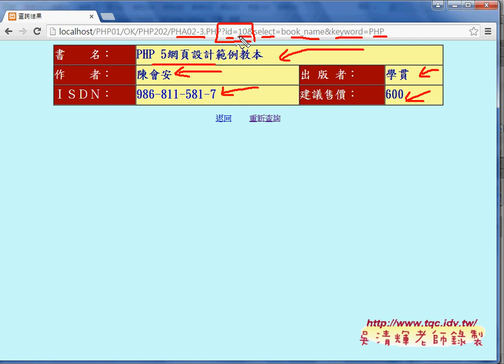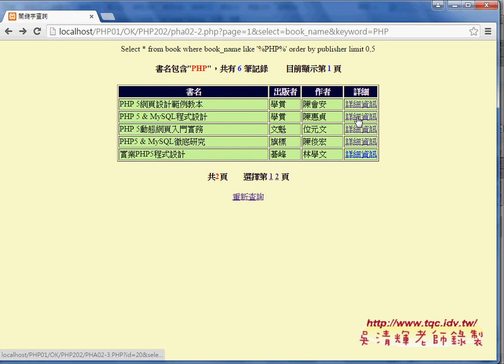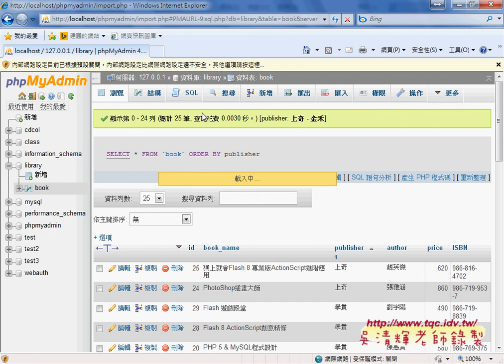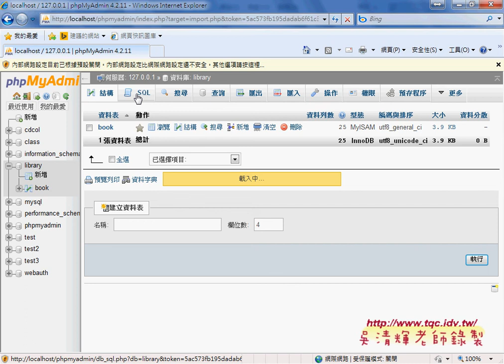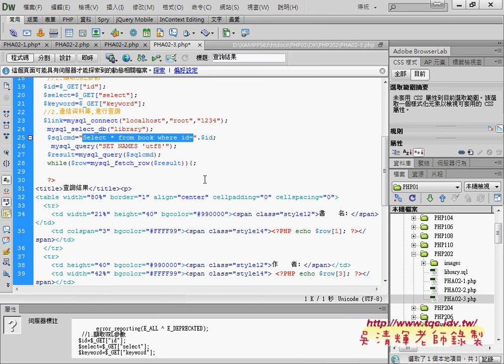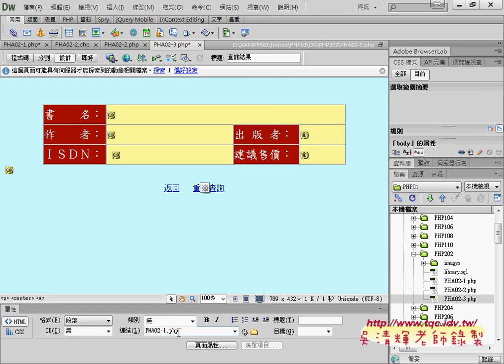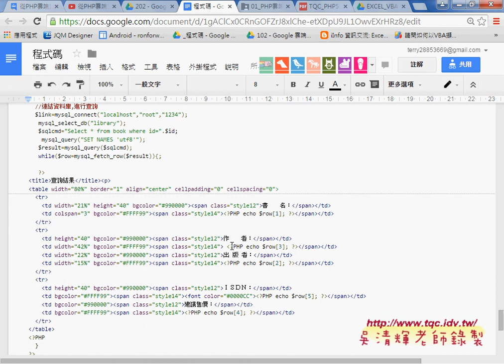05 如何產生分頁與詳細資料說明